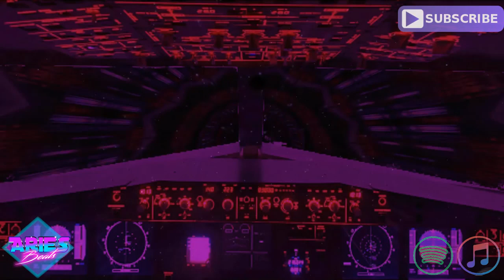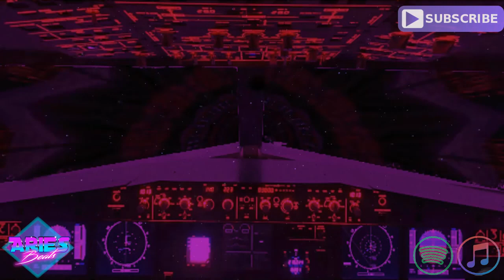Sonic B Boy 90s Music Instructor Type Break Dance Instrumental